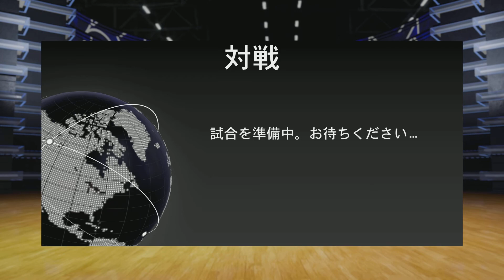Boston Celtics2008 vs Golden State Warriors2016